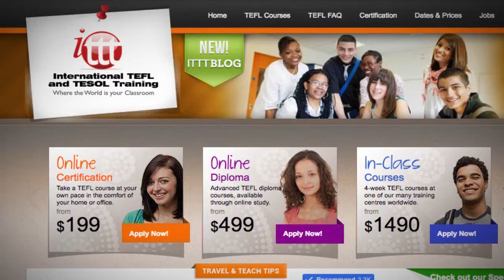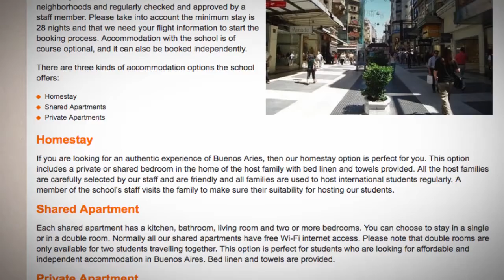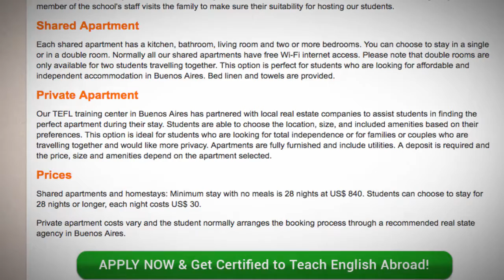TEFL / TESOL School Accommodation in Buenos Aires, Argentina | Teach & Live abroad!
Our TEFL training school in Buenos Aires offers several different kinds of accommodation options to ensure a safe and comfortable stay in Buenos Aires. All accommodation offered by our school is located in pleasant and safe neighborhoods and regularly checked and approved by a staff member. Please take into account the minimum stay is 28 nights and that we need your flight information to start the booking process. Accommodation with the school is of course optional, and it can also be booked independently.

There are three kinds of accommodation options the school offers:

Homestay
Shared Apartments
Private Apartments
Homestay

If you are looking for an authentic experience of Buenos Aries, then our homestay option is perfect for you. This option includes a private or shared bedroom in the home of the host family with bed linen and towels provided. All the host families are carefully selected by our staff and are friendly and all families are used to host international students regularly. A member of the school's staff visits the family to make sure their suitability for hosting our students.

Shared Apartment
Each shared apartment has a kitchen, bathroom, living room and two or more bedrooms. You can choose to stay in a single or in a double room. Normally all our shared apartments have free Wi-Fi internet access. Please note that double rooms are only available for two students travelling together. This option is perfect for students who are looking for affordable and independent accommodation in Buenos Aires. Bed linen and towels are provided.

Private Apartment
Our TEFL training center in Buenos Aires has partnered with local real estate companies to assist students in finding the perfect apartment during their stay. Students are able to choose the location, size, and included amenities based on their preferences. This option is ideal for students who are looking for total independence or for families or couples who are travelling together and would like more privacy. Apartments are fully furnished and include utilities. A deposit is required and the price, size and amenities depend on the apartment selected.

Prices
Shared apartments and homestays: Minimum stay with no meals is 28 nights at US$ 840. Students can choose to stay for 28 nights or longer, each night costs US$ 30.

Private apartment costs vary and the student normally arranges the booking process through a recommended real state agency in Buenos Aires.

Find out more about taking a TEFL course in Buenos Aires